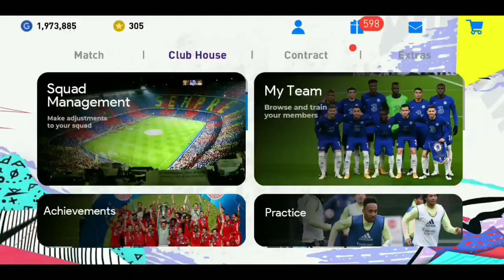LIVERPOOL CLUB SELECTION Pack Opening ⚽ eFootball PES 2021 #30